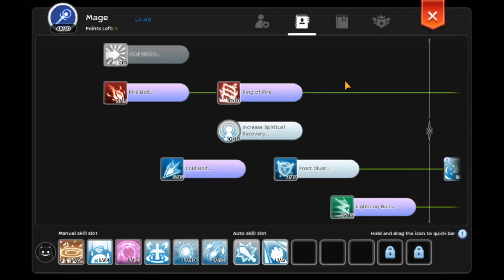Chronomancer Time & Space Arrow Build Equip, Rune, Skill & Stat.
Hello Long time no see, today ini this video i'll share my build Chronomancer for weekly and pve or mvp. This build just my version.

Ragnarok M Eternal Love - Chronomancer